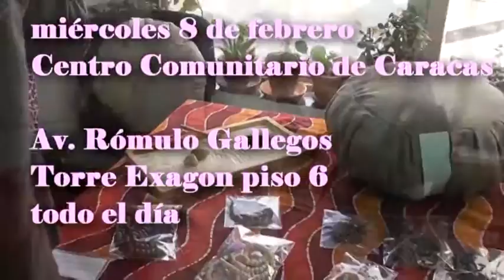Invitación Feria de Emprendedores para el Día de los Enamorados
El miércoles 8 de febrero se realizará en El Centro Comunitario de Caracas, La Feria de Emprendedores para el día de los Enamorados.
Todo el día Av. Rómulo Gallegos torre Exagon piso 6